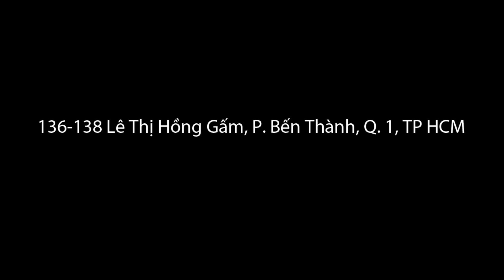La Vie En Rose - Salsa Fever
Soirée 'Salsa Fever' à La Vie En Rose.